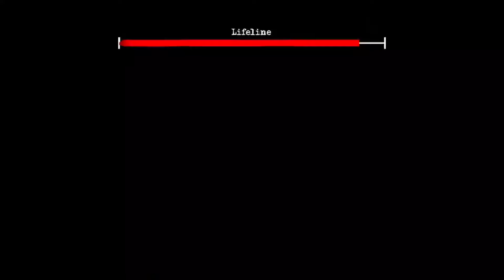THE TWINS : ROOF ESCAPE FULL GAMEPLAY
Game Details:
"In today's video, we dive into the terrifying world of *The Twins* horror game! Join me as we attempt to escape the clutches of two eerie siblings in their haunted jail. Will we survive their deadly traps, or fall victim to their twisted games? Watch as I explore every dark corner, solve puzzles, and try to outsmart these horrifying twins.

Good luck!